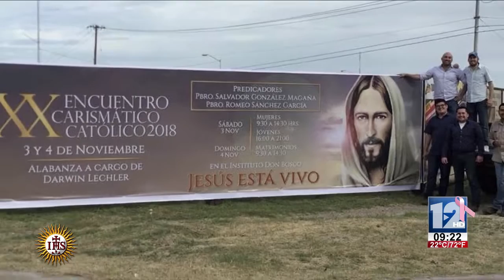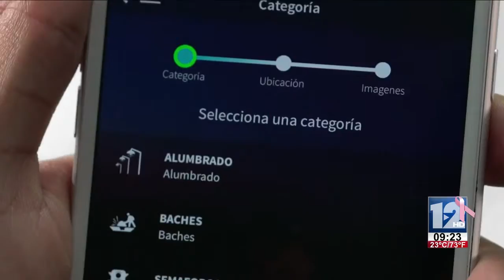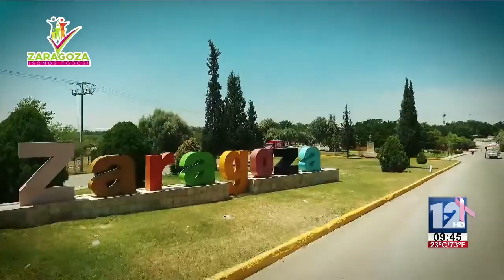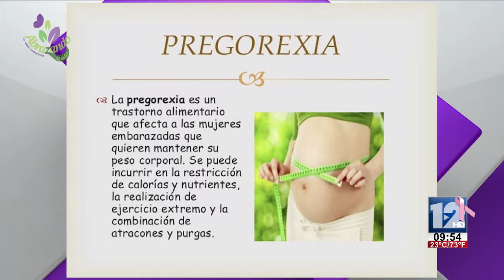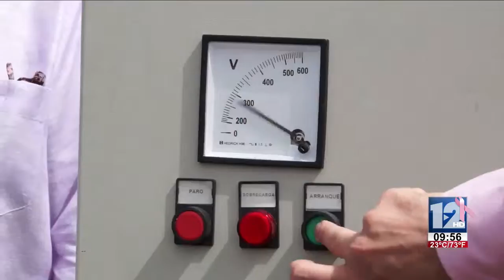ABRAZANDO LA VIDA│31 DE OCTUBRE 2018